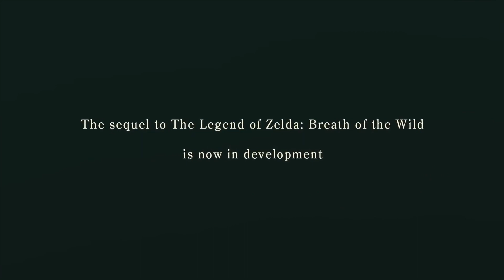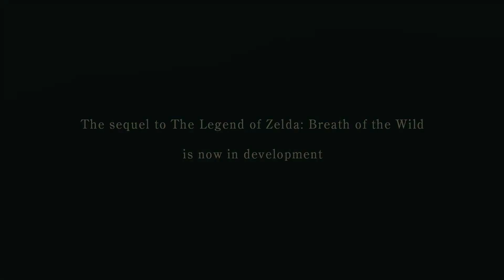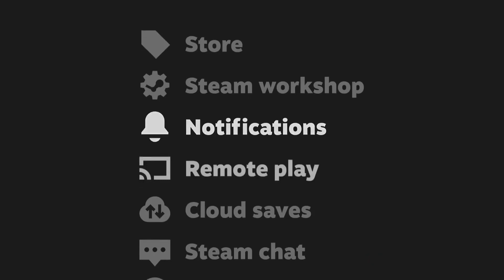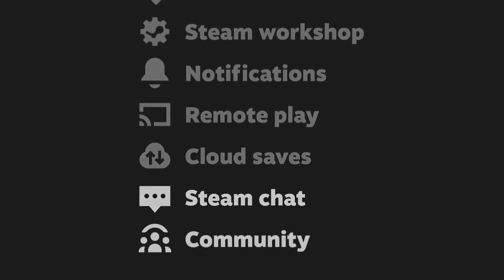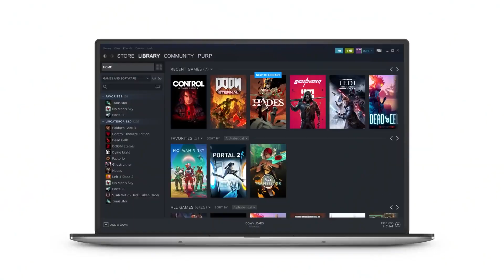Neon White and Steam Deck - This Week In Video Games Podcast Ep 104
PODCAST